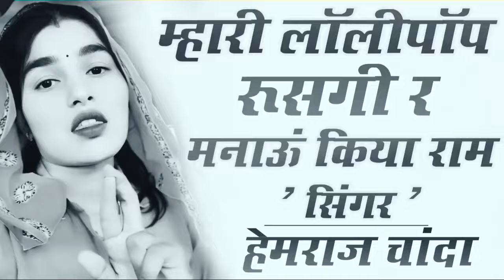म्हारी लॉलीपॉप रूसगी र मनाऊं किया राम | meena_geet_hit_song | गायक हेमराज चांदा मीणा गीत